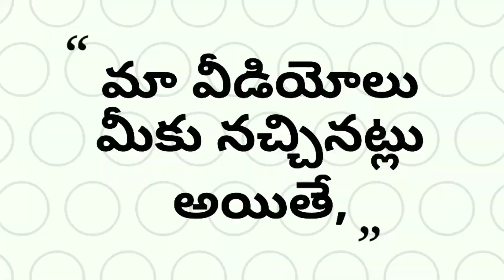Cabbage pakoda recipe in telugu || క్యాబేజీ పకోడీ ఎలా చేయాలో తెలుసా!